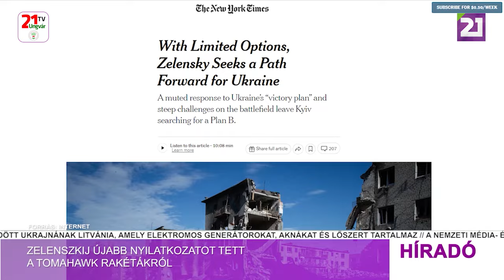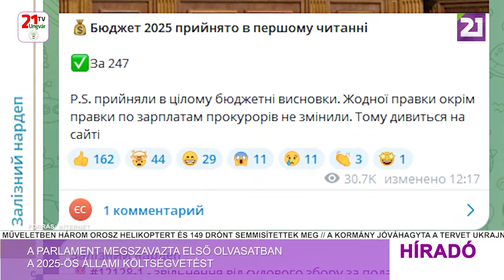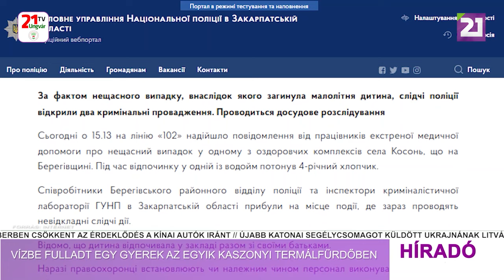Híradó (2024.11.01) Déli hírek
-Zelenszkij újabb nyilatkozatot tett a Tomahawk rakétákról
-Kuleba: Zelenszkijnek azt tanácsolták, hogy az orosz invázió előtt vegye fel videó-végrendeletét
-A parlament megszavazta első olvasatban a 2025-ös állami költségvetést
-Vízbe fulladt egy gyerek az egyik kaszonyi termálfürdőben